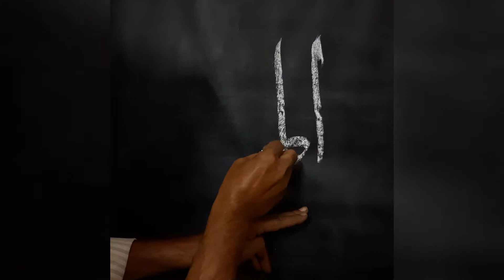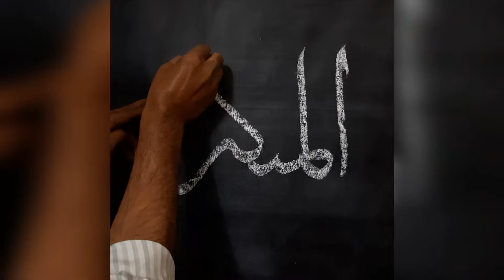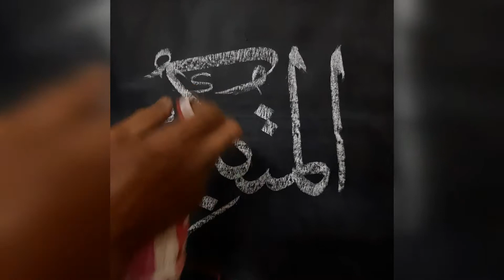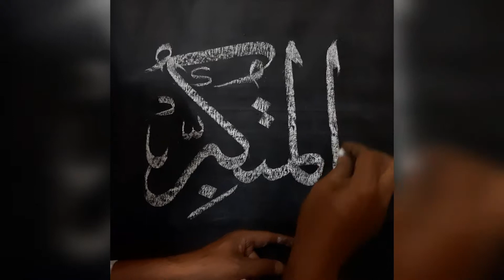Name of Allah (al-Mutakabbir)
The Supremely Great,  The Possessor of all Rights,  The Perfection of Greatness

The One who is supremely great. The One who is greater than all of creation.
The One who manifests greatness in all things and in all ways.
The One who has rights, privileges and attributes which others have not.

Twitter.com/scriptedhandicrafts

Facebook.com/world islamic calligraphy

Amazon/Scripted handicrafts